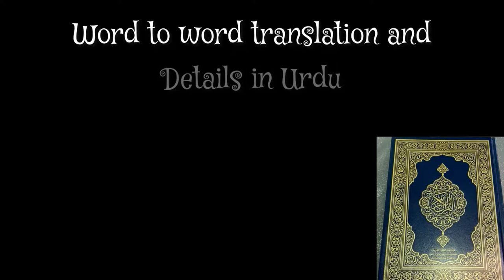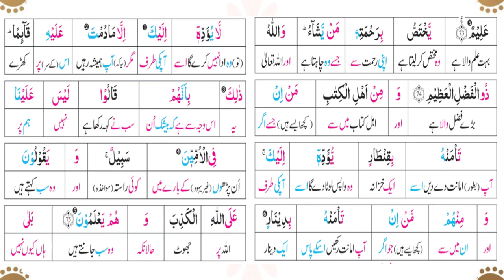Surah Al Imran Ayat 74-75 |Quran Translation |By Binte Hassan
Read Quran with urdu translation, word to word translation and details only one or two ayaat, learn quran translation and details online free for four days a week with daily feedback on WhatsApp classes, if someone is interested please contact Binte Hassan 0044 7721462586, Jazakumullaahu khairan ❤️🌺
Note:: WhatsApp classes are only for female please.🌻

if you have any question plz do ask in comments box,

🌟Quran translation has given in English and Urdu in description 👇❤️

یَّخۡتَصُّ بِرَحۡمَتِہٖ مَنۡ  یَّشَآءُ ؕ وَ اللّٰہُ ذُو الۡفَضۡلِ الۡعَظِیۡمِ ﴿۷۴﴾

وہ جس کو چاہتاہے اپنی رحمت سے خاص کرلیتاہے اوراللہ تعالیٰ بہت بڑے فضل والا ہے۔
He selects for His mercy whom He wills. And Allah is the possessor of great bounty.

وَ مِنۡ اَہۡلِ الۡکِتٰبِ مَنۡ  اِنۡ تَاۡمَنۡہُ بِقِنۡطَارٍ یُّؤَدِّہٖۤ  اِلَیۡکَ ۚ وَ مِنۡہُمۡ مَّنۡ  اِنۡ تَاۡمَنۡہُ بِدِیۡنَارٍ لَّا یُؤَدِّہٖۤ  اِلَیۡکَ اِلَّا مَادُمۡتَ عَلَیۡہِ قَآئِمًا ؕ ذٰلِکَ بِاَنَّہُمۡ قَالُوۡا لَیۡسَ عَلَیۡنَا فِی الۡاُمِّیّٖنَ سَبِیۡلٌ ۚ وَ یَقُوۡلُوۡنَ عَلَی اللّٰہِ الۡکَذِبَ وَ ہُمۡ  یَعۡلَمُوۡنَ ﴿۷۵﴾

اوراہلِ کتاب میں سے ایسے بھی ہیں کہ آپ اگراس کوایک خزانے کا امین بنا دوتو بھی وہ اس کواداکردے گااوراُن میں ایسے بھی ہیں کہ آپ اگر اس کوایک دینار بھی امانت دووہ بھی آپ کو اُس وقت تک ادا نہیں کرے گا مگرجب تک آپ اُن کے سر پرکھڑے رہو،اس کی وجہ یہ ہے کہ یقیناانہوں نے کہا کہ اَن پڑھوں کے بارے میں ہم پرکوئی راستہ نہیں اوروہ اللہ تعالیٰ پر جھوٹ کہتے ہیں حالانکہ وہ جانتے ہیں۔

And among the People of the Scripture is he who, if you entrust him with a great amount [of wealth], he will return it to you. And among them is he who, if you entrust him with a [single] silver coin, he will not return it to you unless you are constantly standing over him [demanding it]. That is because they say, "There is no blame upon us concerning the unlearned." And they speak untruth about Allah while they know [it].